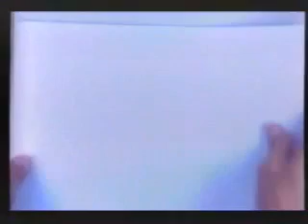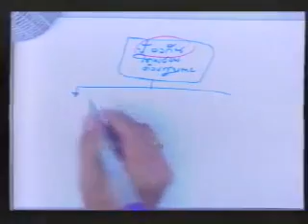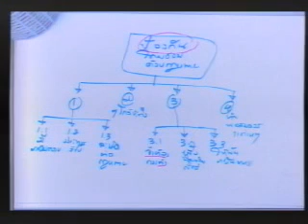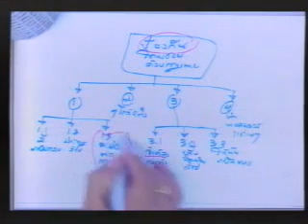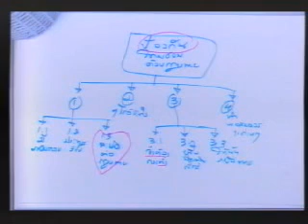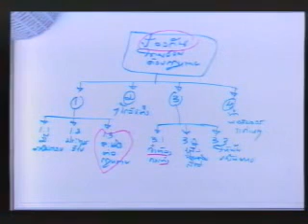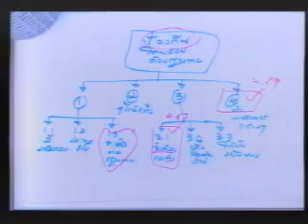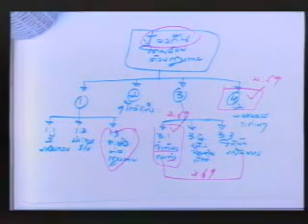อาญา1 (6/11) (เทอม1/2558 Sec2)